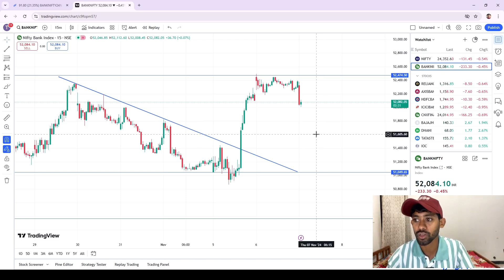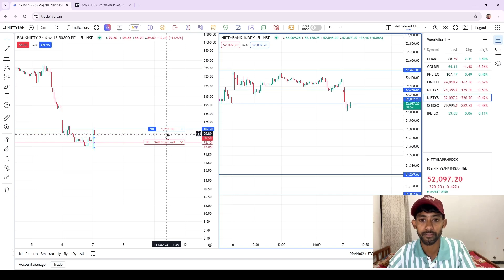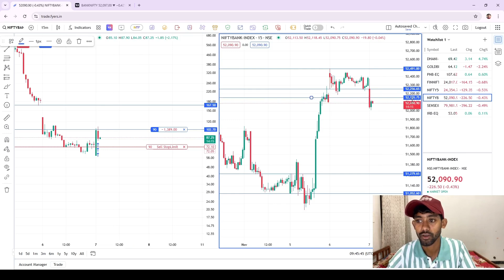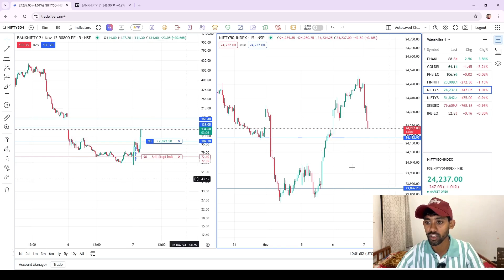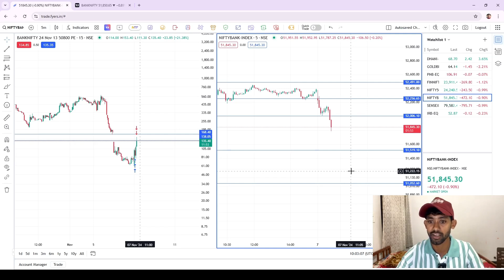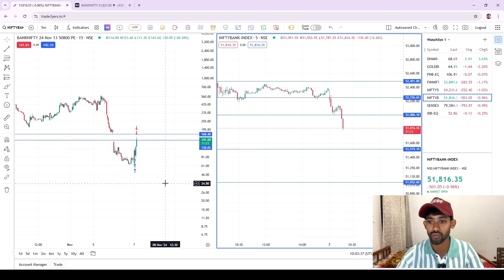Live option Buying || intraday option Buying |scalping || Trading strategy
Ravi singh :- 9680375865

Instagram id